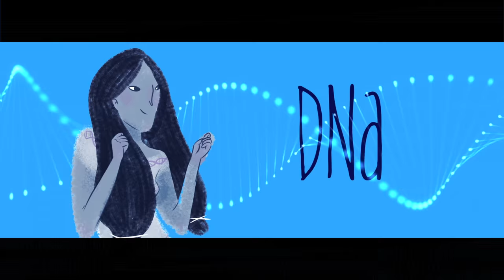DARK MOOR - 'The Existence' official lyric video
Concept & Production: El Ojo Mecánico
Director: Oscar Martín
Art & Character Design: Julia Roig "Happymiaow"
Production Designer: Elena Muñoz